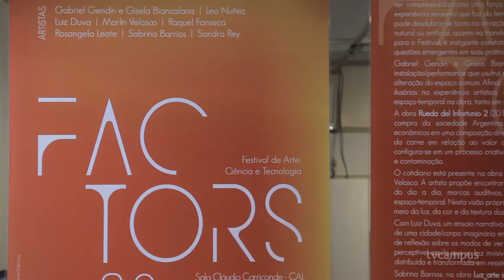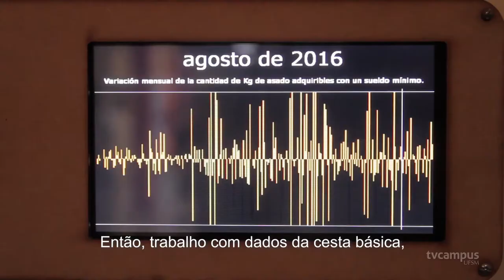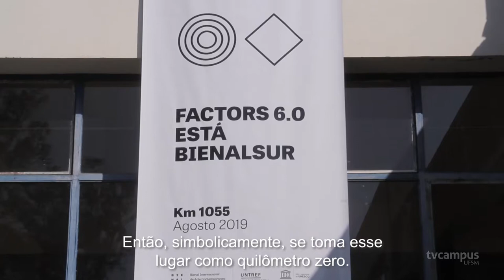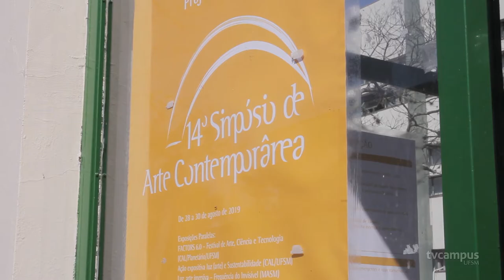Factors 6.0. expõe arte e tecnologia - TVC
Quando a tecnologia e a arte andam juntas, produzem conteúdos que, além de bonitos, estimulam nosso pensamento crítico. O Factors é uma das iniciativas que promove essa união! Quer saber mais?